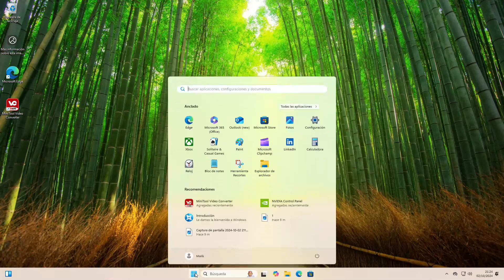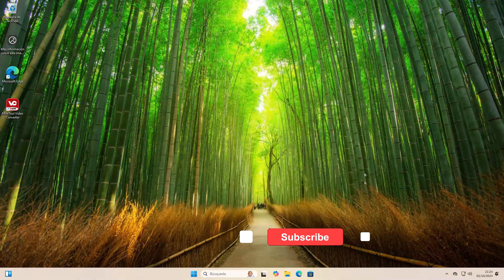✨Cómo Solucionar el Error e instalar Windows 11 24H2 en una computadora no compatible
✅Hola, tal vez este video te ayudará a instalar la última versión de Windows 11 en tu vieja computadora.
Después de abrir el menú de instalación, vaya al paso donde necesita seleccionar la edición de Windows 11, presione Shift y F10, después de lo cual se abrirá el símbolo del sistema.
Este vídeo no muestra el proceso de instalación completo, sino sólo una parte importante del mismo.